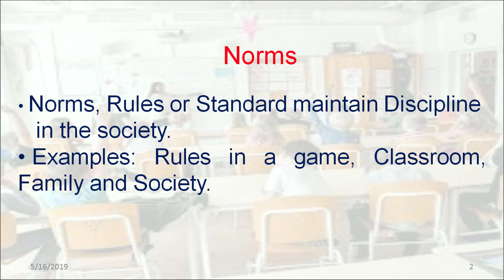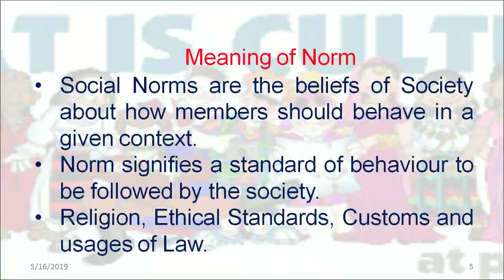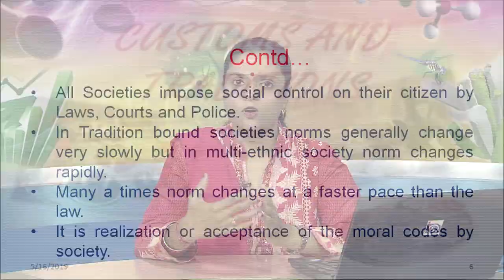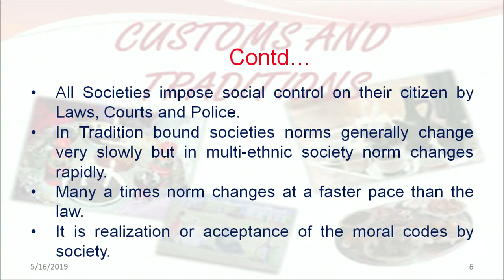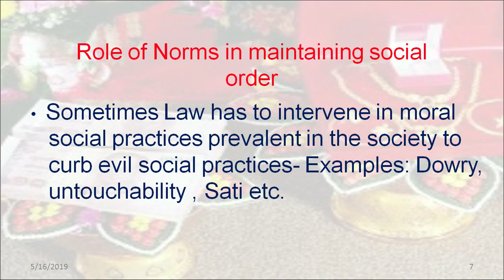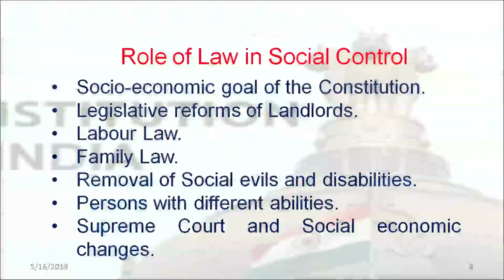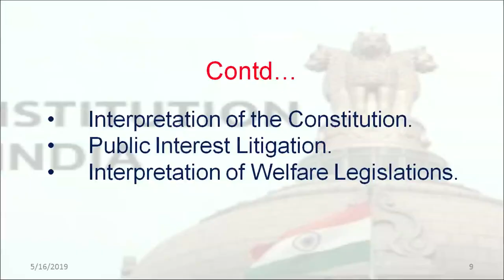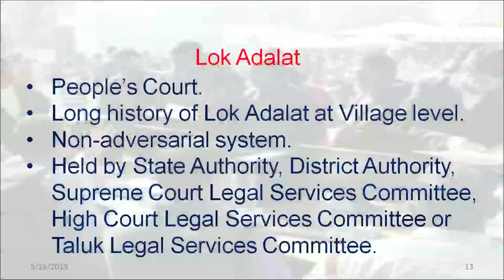Lesson 5 Normative Functions of Law and Social Control